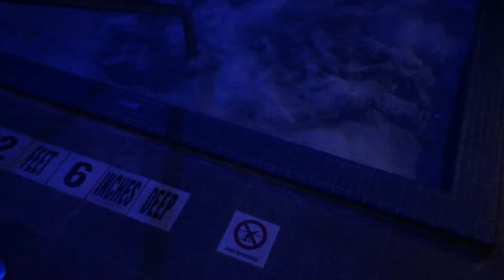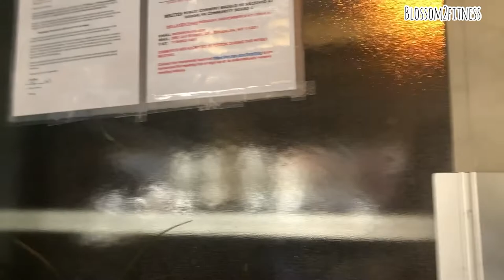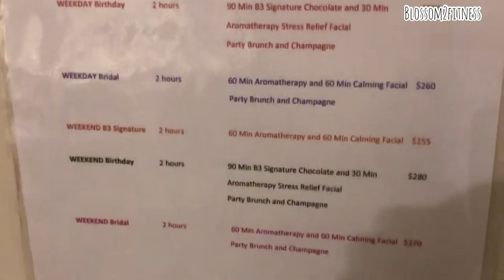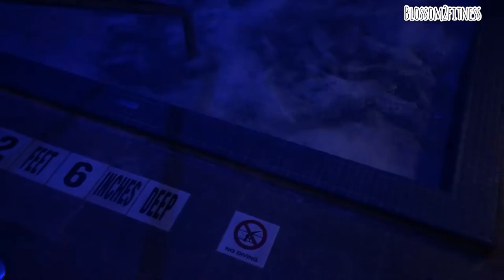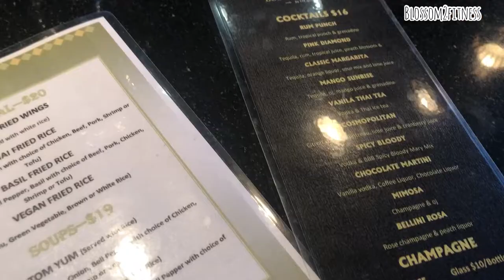Inside NYC’s BEST Black-Owned Spa | Living In Brooklyn New York City Vlog | Self Care Sunday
nyc Vlog
Join me for a spa day as I relax for self-care Sunday in New York City's Best known black-owned spa. Are you traveling or living in new york City? Then, Body By Brooklyn, located near downtown Brooklyn is a great spa to visit for a day of relaxation.

How I create and edit videos:
Camera: iPhone
Drone: DJI Mavic mini
Tripod: my hand lol